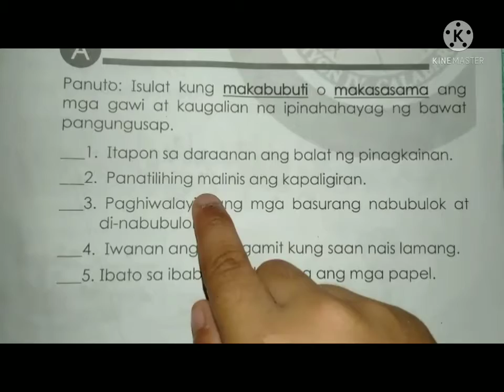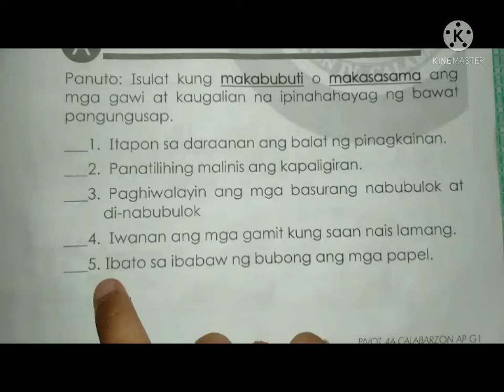Makabubuti o makasasama ang mga gawi at kaugalian sa Sariling Kapaligiran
Araling Panlipunan Week 7 Activity A Grade 1 Module 4th Quarter